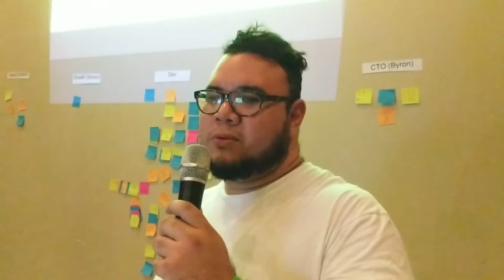QA Improvements (Part 2)